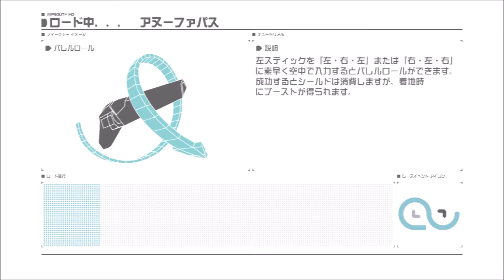WIPEOUT HD ワイプアウトHD スピードラップ ファントム アヌーファパス ２２．０３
ユーチューブ処理で画質低下してます
激ムズ　レースゲーム　ワイプアウトHD
２周目でゴールドメダル獲得で残り周回は流しです